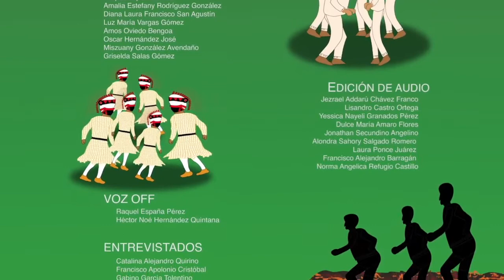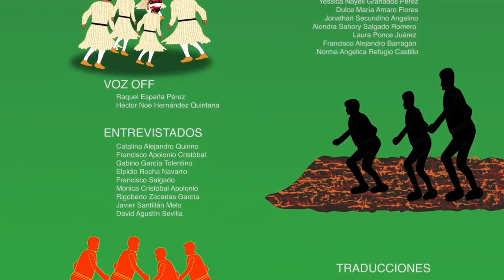Documental "La Danza del Fuego" de alumnas y alumnos de la UICEH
La UICEH a través de la División de Humanidades y Ciencias Sociales presenta el documental "La Danza del Fuego" en español producido por nuestros estudiantes de la licenciatura en Arte y Diseño Digital, en colaboración con la licenciatura en Lengua y Cultura. Un gran trabajo por parte de nuestra comunidad universitaria que expone la importancia social y cultural de este evento en nuestra Sierra Otomí-Tepehua.